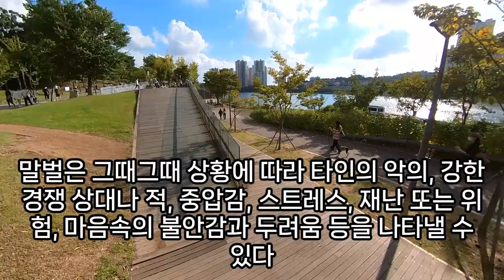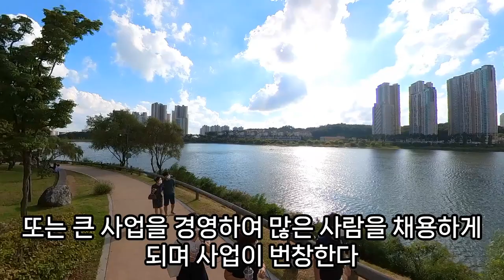벌꿈, 여왕벌꿈, 벌집 줍는 꿈, 벌이 달려 드는 꿈, 벌꿀 따는 꿈, 꿀 먹는 꿈, 벌 키우는 꿈, 벌 나오는 꿈, 벌 잡는 꿈, 벌 쏘이는 꿈, 벌 꿈해몽, 예언, 예지몽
화장실에벌레나오는꿈, 벌레가손을물고떨어지는않는꿈, 벌잡는꿈, 돈벌레꿈, 벌집에벌이꽉차있는꿈해몽, 입에벌레꿈, 꿈해몽산벌레, 애벌레꿈, 벌거벗고돌아다니는꿈, 꿈해몽사과애벌레, 밥에서벌레나오는꿈, 대왕말벌꿈, 꿈해몽사마귀바퀴벌레, 치아에서벌레가나오는꿈, 벌레가몸에붙는꿈, 노란색띠벌에쏘이는꿈, 귀에서벌레나오는꿈, 흰애벌레가나오는꿈, 집에서벌레나오는꿈, 왕바퀴벌레꿈, 벌레안기는꿈, 돈벌레가들어오는꿈, 몸에서벌레나오는꿈, 몸에서벌레꺼내는꿈, 벌레를밟아물린꿈, 쌀독에벌레나는꿈, 우글거리는바퀴벌레죽이고깨끗히청소하는꿈, 노란애벌레꿈, 곡식에벌레있는꿈, 입안에벌레가생긴꿈, 벌레날리는꿈, 까만벌레꿈, 꿀벌꿈, 코에구멍이났는데벌레나온꿈, 벌레가몸에붙는꿈, 몸에서벌레가나오는꿈, 머리에서바퀴벌레나와죽이는꿈, 애벌레꿈, 바퀴벌레죽은꿈, 벌죽이는꿈, 얼굴에벌레물리는꿈, 꿈동굴벌레, 돈벌레가나오는꿈, 꿈해몽머리카락에서벌레, 까만벌레꿈, 돈벌레밟아죽는꿈해몽, 말벌을죽이는꿈해몽, 봉지벌레꿈해몽, 바퀴벌레가득실득실한꿈, 벌레붙은꿈, 꿈뒤집힌벌레, 바퀴벌레가몸에들어오는꿈, 남들앞에서벌거벗고부끄러워하는꿈, 꿈해몽거실에구멍얼음벌거벗은아이업는, 벌거벗고노는꿈, 벌레죽이는꿈해몽, 등옆구리에벌레가무는꿈, 바퀴벌레를청소하는꿈해몽, 말벌꿈, 벌레가무는꿈해몽, 벌꿈해몽